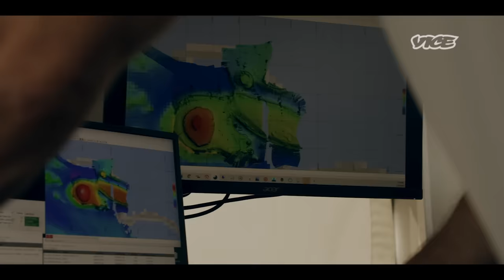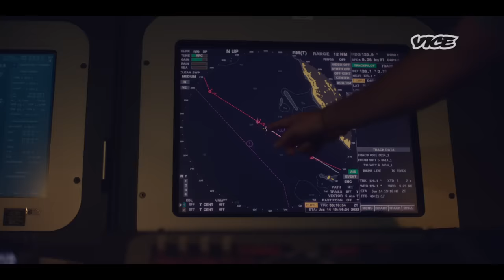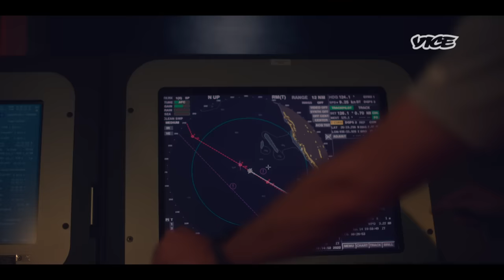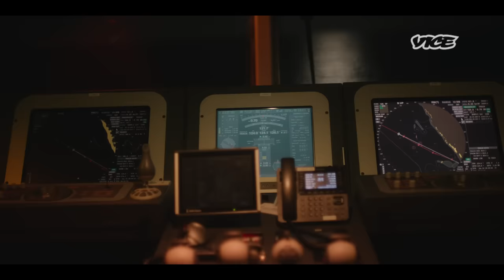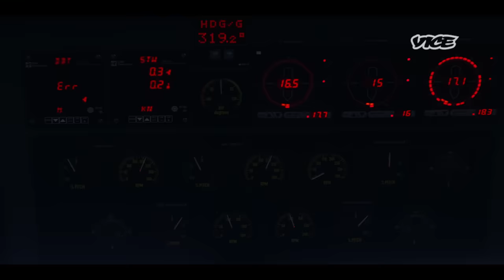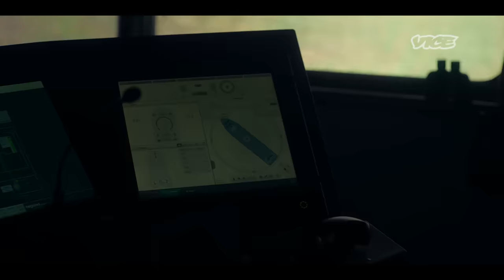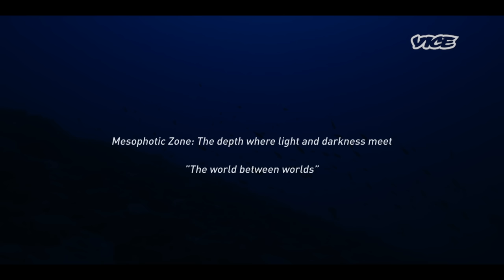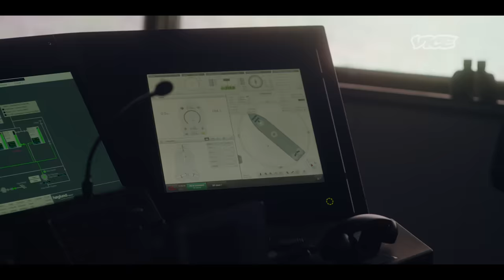Inside the Red Sea Mission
Using the cutting-edge exploration and research vessel, the OceanXplorer as a base, top marine scientists from around the world converge upon the Red Sea, searching for clues to address the escalating climate crisis. Employing subs, divers, and remotely operated vehicles, researchers visit depths approaching 10,000 feet to extract secrets from one of the most unspoiled marine ecosystems on Earth.

Made possible by collaboration with OceanX, National Center for Wildlife, the King Abdullah University of Science and Technology, and the Red Sea marine science community.  Featuring (in alphabetical order): Baleegh Abukaboos, Omar Ibrahim Abunayyan, Jackie Alva, Manuel Aranda, Suzanne Bahr, Richard Barden, Ross Davison-Harmer, Olaf Dieckhoff, Natalie Dunn, Mike Fox, Larissa Fruhe, Kate Von Krusenstiern, Dave Lochridge, Gordy Mabey, Toby Mitchell, Ben Neel, Sam Nuttmann, Andy Orwin, Eleonora Re, Mattie Rodrigue, Sebastian Schmidt-Roach, and Roger Solem.

This film was made possible by: Alex Chitty, Jake Burghart, Matthew Betlej, Tarek Khalil, Nicolas Karlson, Shelley Hurley, Joey Grimmer, Matias Torino, Ahmed Saadoun, Alanoud Al-Sahhaf, Cris Tamm, Ian McGee, Steve Tran, and many more.